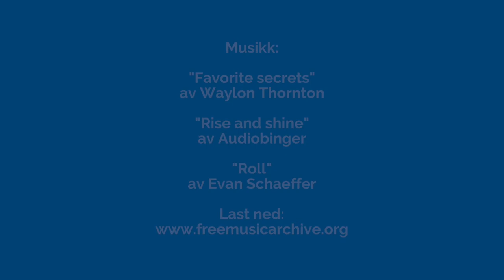Ferskingene episode 2: Hersketeknikk?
Ferskingene i Høyres stortingsgruppe har fått tildelt komiteer og holdt sine første innlegg i Stortingssalen. Turid Kristensen fra Akershus lurer på om hun ble utsatt for hersketeknikk. Sjekk selv!